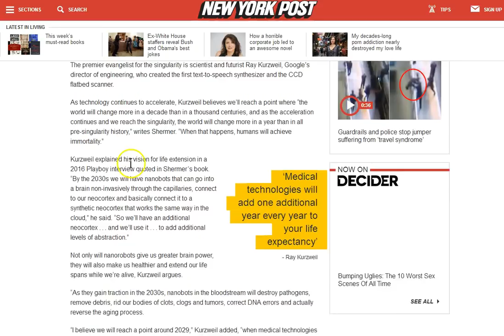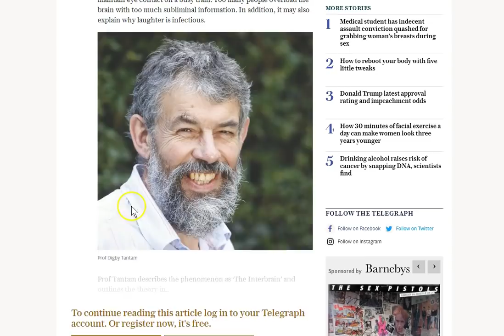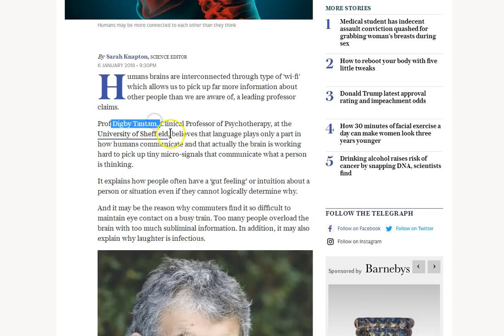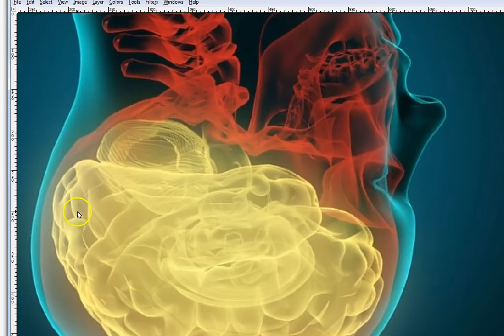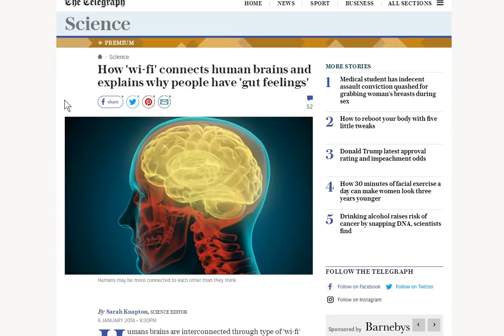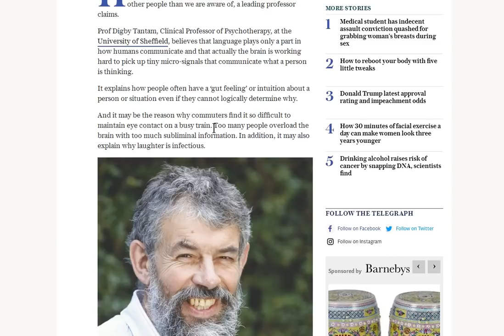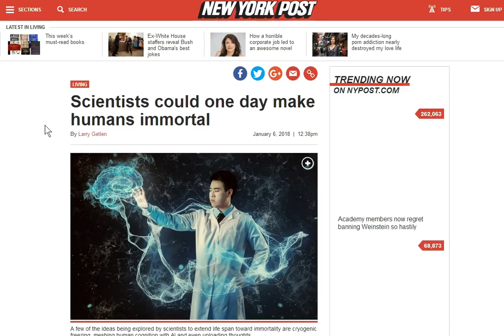Human wi-fi... Aliens Serpents and Death!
Human wi-fi The beast serpent in the machine! Will you submit? Seek Jesus today!

Amen.